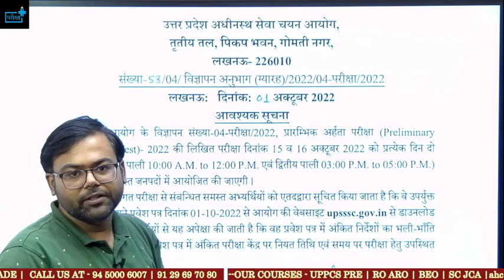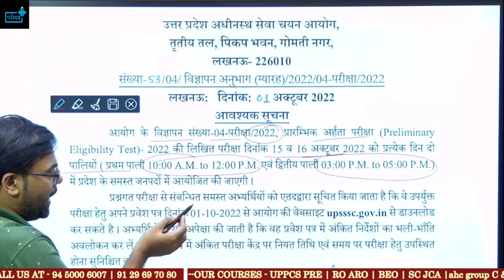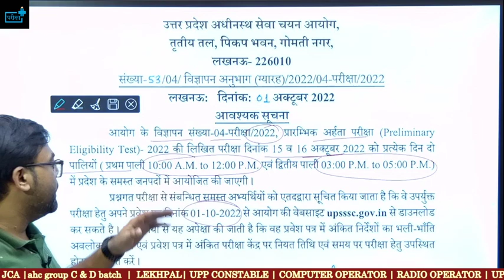UPSSSC PET 2022 ADMITCARD जारी, देखें कहाँ गया सेंटर ?